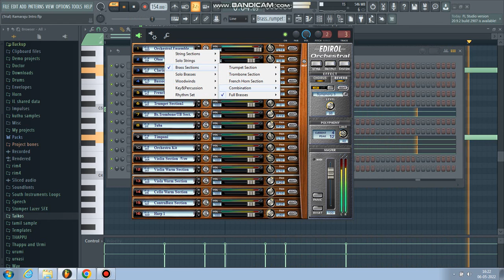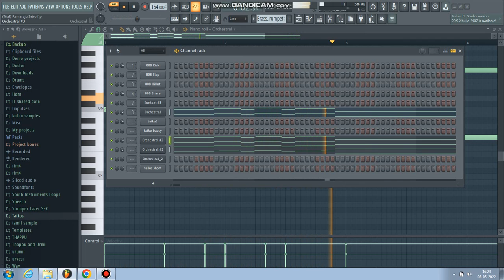RRR | Ramaraju Intro BGM | MM Keeravaani | FL Studio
RRR Ramaraju Intro BGM. Music by MM Keeravaani. Recreated in FL Studio.

VST used
Orchestral Brass
Orchestral Trumpet
Orchestral French Horns
Kontakt Strings
Tikos Drums